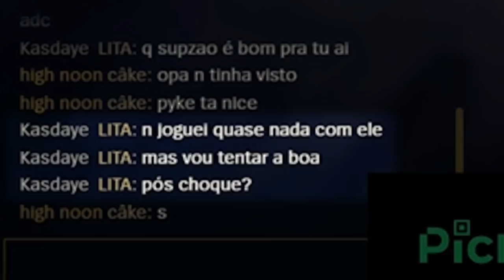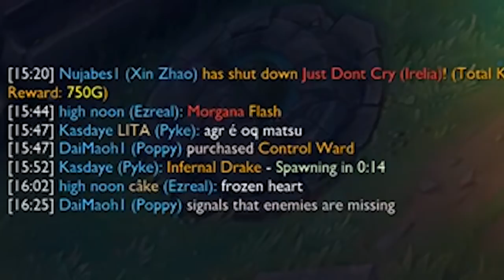DIFICULDADE PRA GANHAR DE UM JHIN 0/10 - MATSU HIGHLIGHTS #25